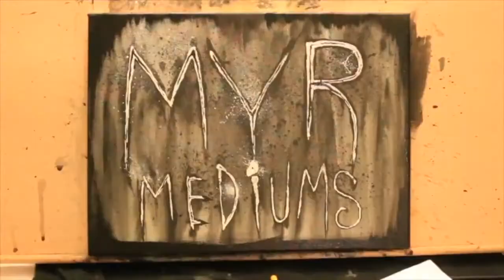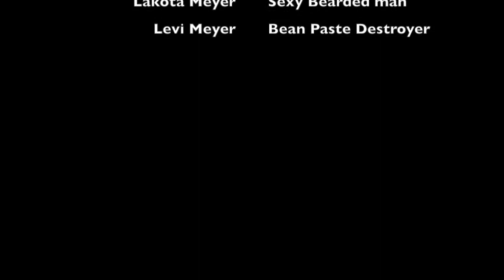Eating the Smelliest Fruit in the World - Asian Market Food - MYR Mediums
It's Chase's last day before he has to go back N Carolina and he was sweet enough to bring us all a few foods he found at an asian market.
Join us as we fight through eating Fermented Soybean paste, Canned Eel, some root snack that I cannot pronounce and the dreaded Durian Fruit...the stinkiest fruit in the world.

Just a heads up, Luke will be back to vlogging with Lakota after the new year. Lakota will be posting new art videos and myrmediums is bringing on 4 new artists!